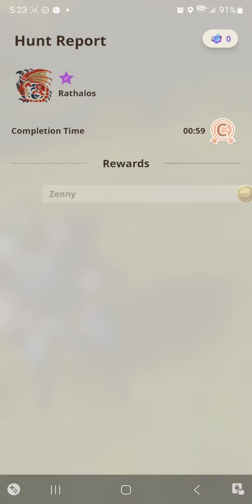I finally found an MR1 Rathalos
and I eated it